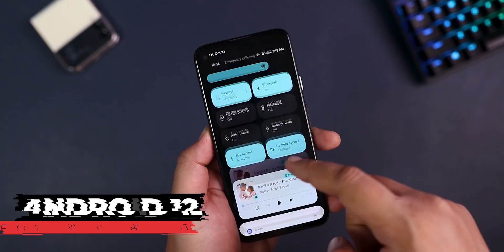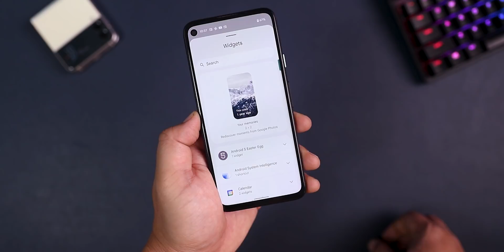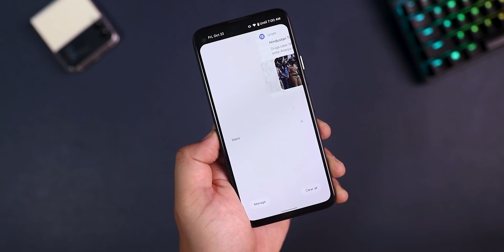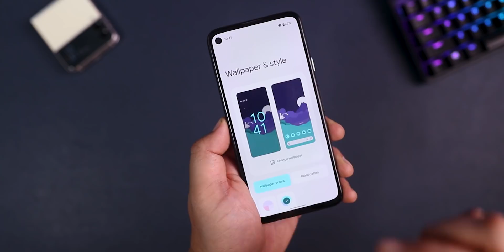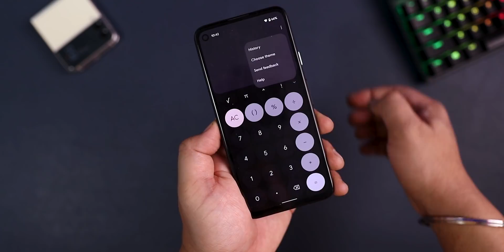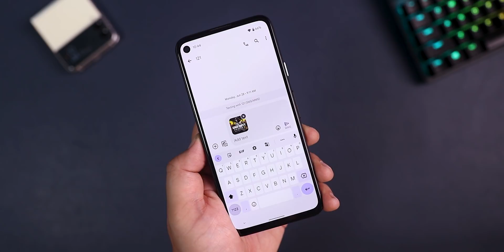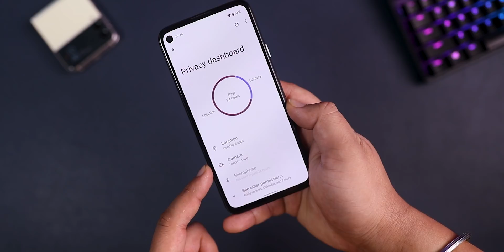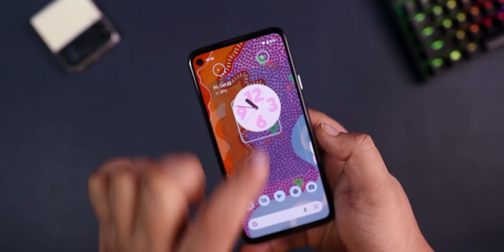Android 12 Official FULL REVIEW ! Top Features & New Changes 🔥